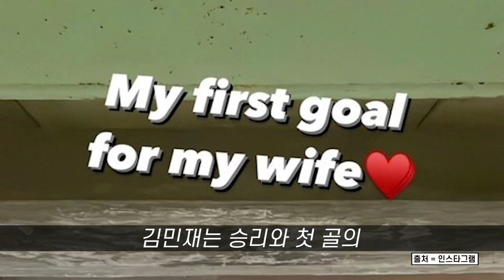김민재 '두경기만에 데뷔골' 이강인은 1도움 '양 팀 최고 평점' : : [굿모닝픽_스포츠]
우리나라 국가대표 수비수의 핵심인 김민재 선수가 황희찬, 손흥민 선수보다 빠르게 득점포를 가동했습니다.

김민재 선수가 속해있는 나폴리는 22일 오전 이탈리아 나폴리의 디에고 아르만도 마라도나 경기장에서 열린 2022-23시즌 세리에A 2라운드에서 몬차를 상대로 4대0 대승을 거뒀습니다.

이날 김민재 선수의 활약은 대단했는데요.
나폴리의 주전 센터백으로 선발 출전한 그는 풀타임으로 활약하며 공중볼 경합과 롱패스에서 성공률 100%라는 말도안되는 스탯으로 수비 부분에서 안정적인 모습을 보여줬습니다.
그리고 종료 직전 데뷔골 까지 성공시켰습니다.

김민재는 승리와 첫 골의 기쁨과 영광을 아내에게 돌렸는데요.
자신의 sns에 "나의 첫 골은 아내를 위한 것"이라며 두 손으로 '손하트'를 만들어 애정을 보여줬습니다.
김민재 선수의 아내 안지민 씨는 1996년 생으로 뛰어난 외모를 가진 비연예인으로 알려졌는데요. 김민재는 지금 와이프와 결혼하기 위해 오랜 시간 상당히 공을 들여왔던 것으로 전해집니다.

이런 좋은 활약을 펼친 김민재 선수에게 '후스코어드 닷컴'은 평점 7.8점을 주며 수비수들 중 가장 높은 평점을 받았습니다.

경기가 끝난 뒤 나폴리에#스팔레티 감독도 김민재를 언급하지 않을 수 없었습니다.
그는 이탈리아 매체 ‘코리에레 델로 스포르트’와 인터뷰에서 “김민재는 아미르 라흐마니처럼 베로나 전에 이어 잘했다. 둘 다 경기에 좀 더 관여할 필요가 있다”고 말하며 독려했습니다.

이런 김민재 선수와 같이 이강인 선수도 좋은 활약을 펼쳤습니다.
지난 21일 이강인 선수는 2022-23시즌 프리메라리가 2라운드에서 경기를 지배했다고 해도 과언이 아닐정도로, 환상적인 활약을 펼쳤습니다.

마요르카는 지난 21일 2022-23시즌 스페인 프리메라리가 2라운드 레알베티스와의 경기에서 2대1로 아쉽게 패배했습니다.
하지만 이강인 선수는 이날 팀의 패배에도 불구하고 양팀 모든 선수들중 가장 빛나는 활약을 펼쳤는데요.
후반 11분 정확한 크로스로 팀 동료인 베다트 무리치의 동점 골을 어시스트하며, 시즌 첫 공격포인트를 올리고, 후반 40분 절묘한 프리킥으로 골대를 맞추기도 했습니다.

후스코어드닷컴은 이례적으로 패배한 팀의 이강인에게 양 팀 최고인 8.7점의 평점을 매겼습니다.

이렇게 김민재 선수와 이강인 선수가 자신의 소속팀에서 좋은 활약을 펼치며 팀의 기대를 받고 있습니다.
2022-23시즌 리그는 이제 막 시작했지만 지금 같은 모습을 꾸준히 이어갔으면 좋겠습니다.

          SONY ECM-XM1
          SONY UWP-D16
Gimbal - GoPro HERO7 Black
                Karma Grip
                El Grande
Drone - Mavic 2
              Inspire 2